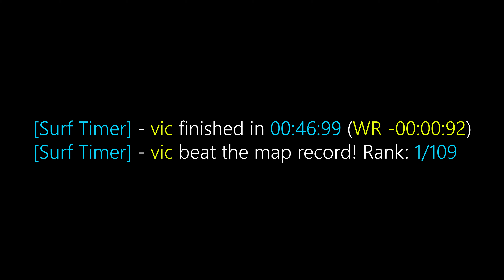surf_placid WR. Surfed by vic.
[Surf Timer] - vic finished in 00:46:99 (WR -00:00:92).
[Surf Timer] - vic beat the map record! Rank: 1/109

Previous WR holder: Erbal T

Map by: enjooi
Tier: 3

Date of run: December 14th, 2022

Song: A Space Love Adventure - Power Rush

Made by zRhynoo